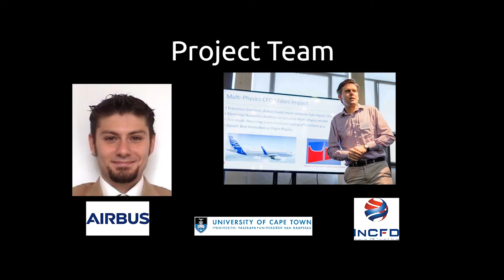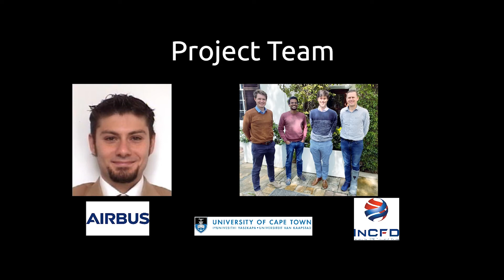Team Silver Medal - Aircraft Fuel Tank Component Design Team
The Aircraft Fuel Tank Component Design Team is awarded the Society’s Team Silver Medal for the application of the novel Elemental® computational fluid dynamics (CFD) software to deepen the understanding of complex aircraft slosh loads and as such achieve significant reductions in manufacturing cost to the largest selling Airbus A320 aircraft. This has made a major international impact in aircraft design.